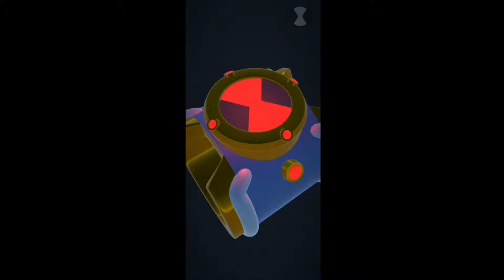OMNİTRİX SİMULATOR 3D FULL